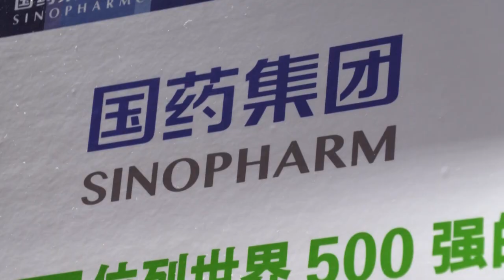منظمة الصحة العالمية تمنح موافقة طارئة للقاح سينوفارم الصيني | AFP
منحت منظمة الصحة العالمية الجمعة موافقة طارئة للقاح سينوفارم الصيني المضاد لفيروس كورونا والمصنوع في بكين، وفق ما أعلن المدير العام للمنظمة.